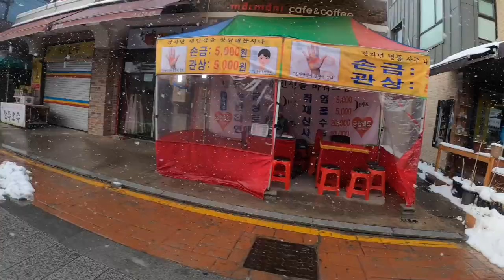남해,여수,전주여행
철지난 여행기록